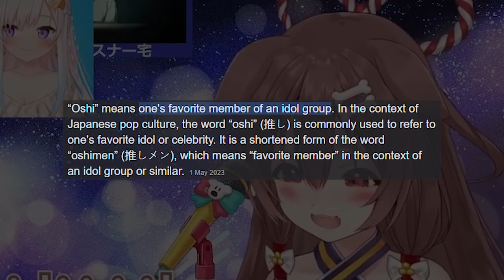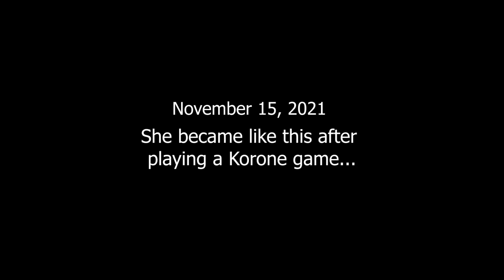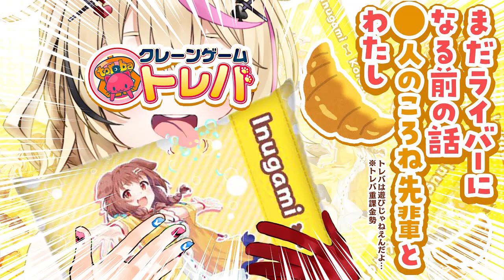Hololive Members Whose OSHI Is Korone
Hope all of them will collab together someday...

使用BGM
□DOVA-SYNDROME